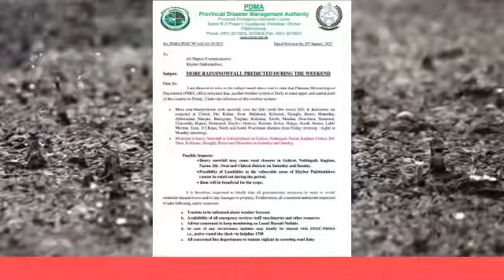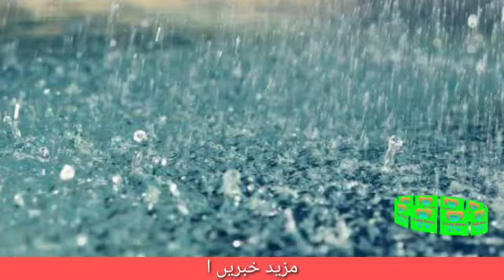What will the weather be like in Pakistan today? l weather forecast l Daily Swat TV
What will the weather be like in Pakistan today?
weather forecast
Daily Swat TV